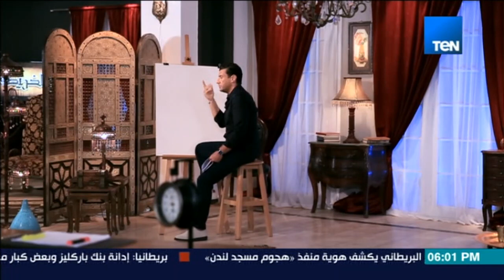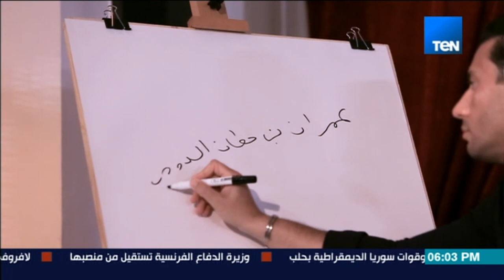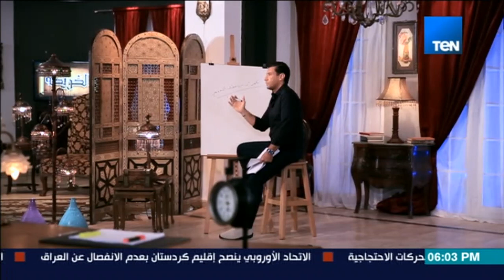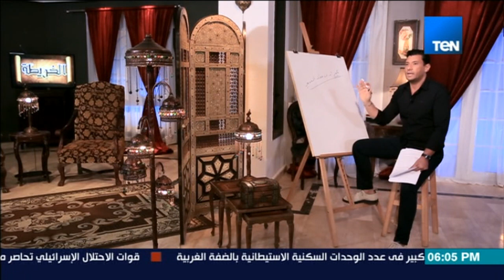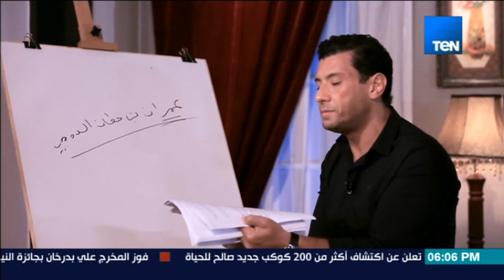الخريطة - إسلام بحيري: البخاري أخذ حديثا لشاعر مدح في قاتل علي بن أبي طالب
الحلقة الخامسة  والعشرون من برنامج الخريطة - اسلام البحيري  | حلقة 20  يونيو 2017